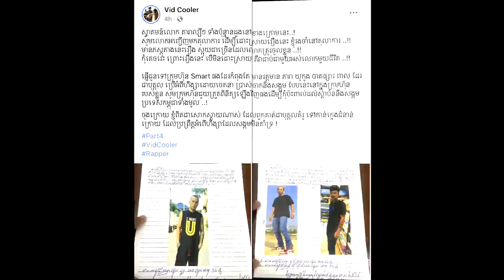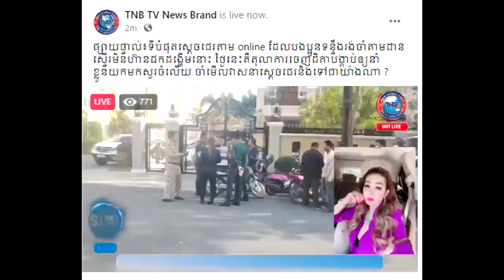ក្តៅៗ! តុលាការកោះហៅ ប្រុសឡា ម្ចាស់បទ “នារីសក់ខ្លី” ក្រោយវាយតារាចម្រៀង Vid Cooler របួសដេរ 30ថ្នេរ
តុលាការកោះហៅ ប្រុសឡា ម្ចាស់បទ “នារីសក់ខ្លី” ក្រោយវាយតារាចម្រៀង Vid Cooler របួសដេរ 30ថ្នេរ

សូមអធ្យាស្រ័យ

ចំពោះការមិនបានតប ខំមិនបានគ្រប់គ្នា

Ms Socheata